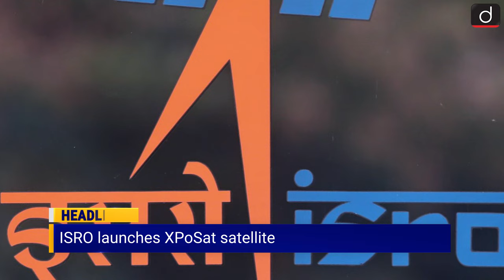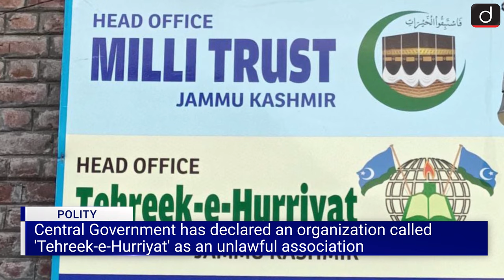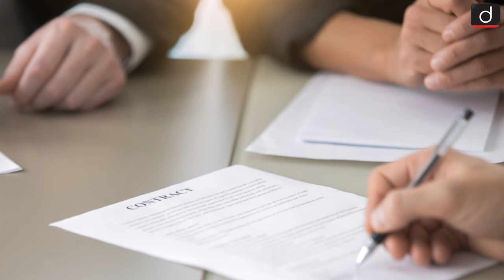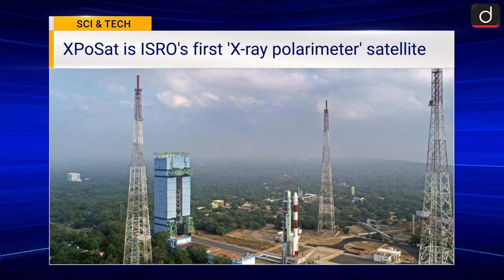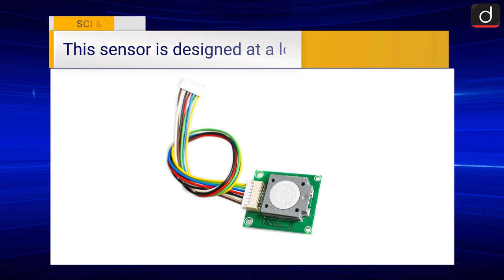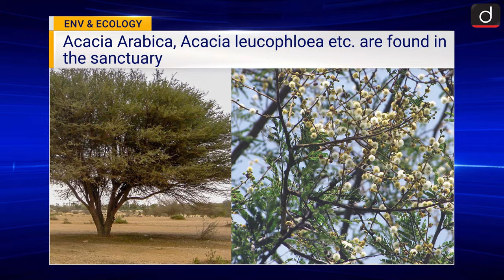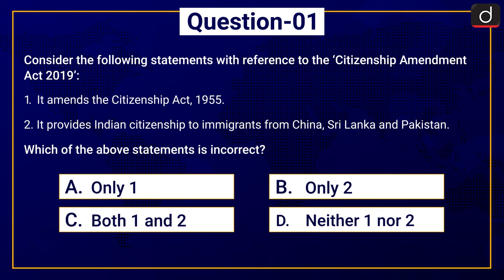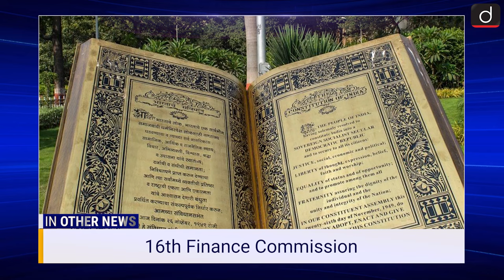Weekly Current Affairs । 29th Dec- 04 Jan 2024। UPSC । Drishti IAS English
In Drishti IAS Current News Bulletin, we bring to you a summary of news events that happened last week. In this episode we have covered important current affairs topics like; New Rules For hit-and-run incidents, CAA rules, UAPA rules, Japan Earthquake and Guinness World Record for Surya Namaskar etc.
Recently protests by truck drivers are in the news across the country. This protest is taking place against the provisions given in the 'Indian Judicial Code'. In fact, in this legal framework, changes have been made in the punishment for 'hit-and-run incidents'. However, after government assurance the truck drivers have ended their protest.Along with that, the Home Ministry has made an official announcement on CAA ‘Citizenship Amendment Act 2019’.
In other section, Recently, the Central Government has declared an organization called 'Tehreek-e-Hurriyat' as an illegal association. It has been declared 'illegal' under the Unlawful Activities Prevention Act, 1967. Gujarat's largest 'Surya Namaskar' performance has been included in the Guinness Book of World Records.

Content of the Bulletin:
Polity
 • New Rules For hit-and-run incidents
 • New CAA rules
 • UAPA Rules
Geography
 • Japan Earthquake
Economy
 • India closing in on lithium-deal with Argentina
Art and Culture
 • Guinness World Record for largest Surya Namaskar
Science and Technology
 • SKAO Telescope
 • PSLV-C58 XPoSat Mission Successfully launched
 • New non-invasive formaldehyde sensor
 • Eurasian Otter Discovered for the first time from Kerala
 • Thousands of sardine fish surface near Goa Beach
Miscellaneous
 • NCW registered 28,811 complaints of crime against women

 • Desert Cyclone 2024
 • 16th Finance Commission
 • Srimukhalingam Temple
 • Hatti community
 • J&K is the first center to implement PM Vishwakarma Yojana. Sha. Q.
 • 'Silverline' butterfly
 • Expansion in BRICS group
 • United Nations Statistical Commission
 • world braille day 2024